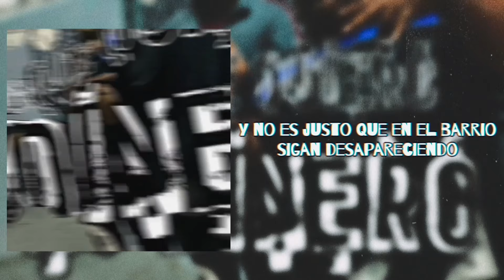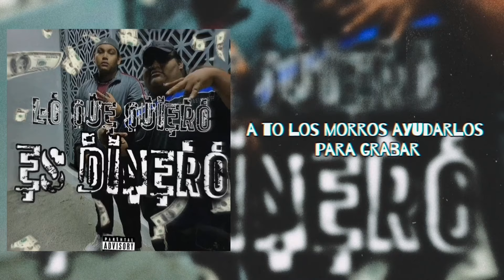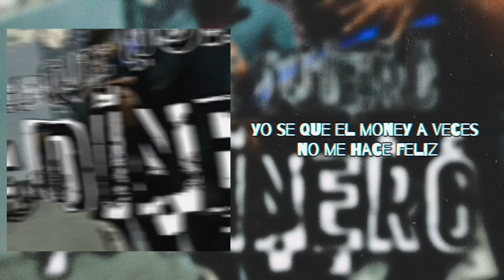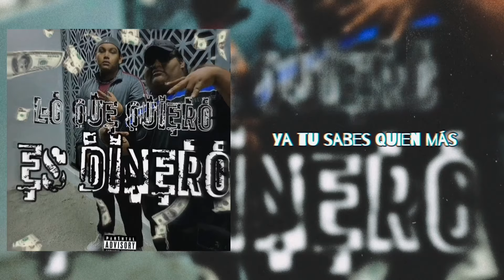MC CALIDAD - "LO QUE QUIERO ES DINERO" ft PERCOCET512 (Video Lirycs)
FT@drvgboi512
DINERO PA TO MI GHETTO!!!💰

Mix y Master: IG@perco_punky512
VideoLyrics: @drvgboi512

BEAT ECHO POR:
(Prod. AV)

GRABADO EN: DVCKMAFIA STUDIOS